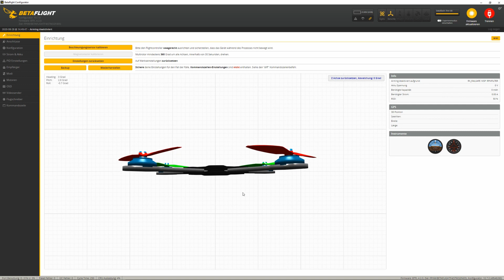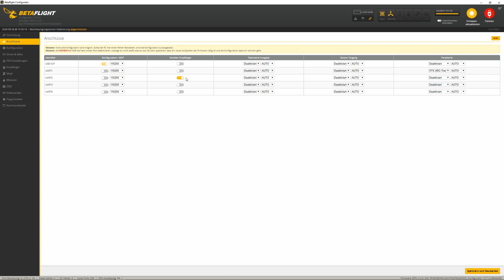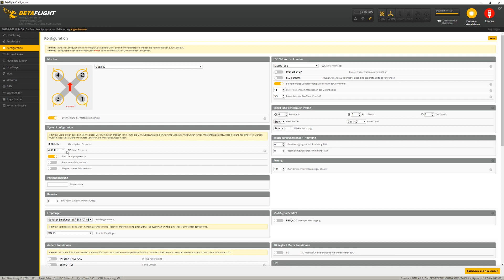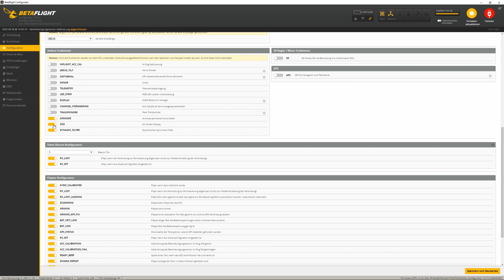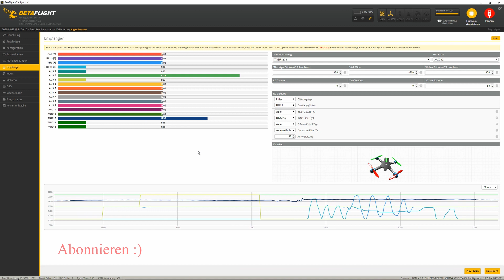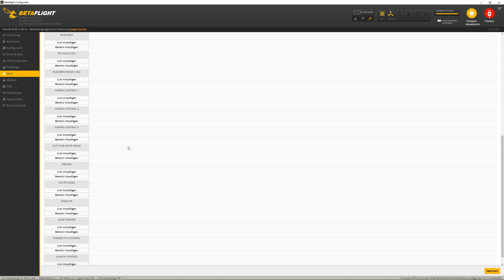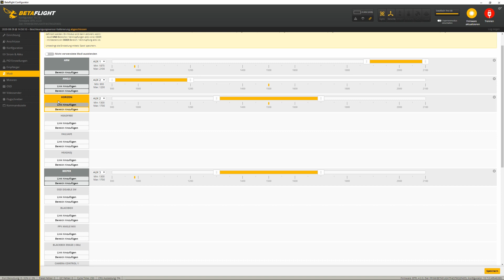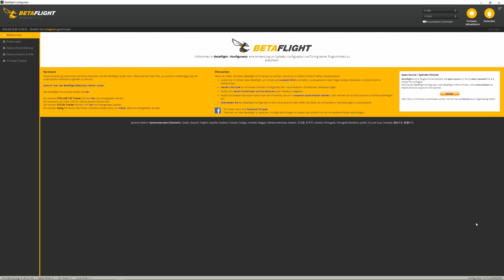[Tutorial] Betaflight konfigurieren für Anfänger - Iflight Green Hornet and Bumblebee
In dem Tutorial  Betaflight konfigurieren für Anfänger - Iflight Green Hornet,  zeige ich euch die meiner Meinung nach wichtigsten Schritte wie du Betaflight als Anfänger konfigurieren musst damit deine Drohne, oder Racecopter letztendlich fliegt. Auch bei BNF (Bind and Fly) Modellen musst du als Anfänger einige Schritte in Betaflight konfigurieren damit du starten kannst.